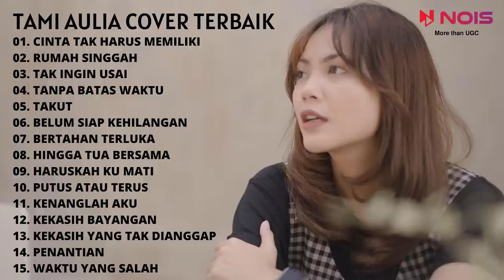CINTA TAK HARUS MEMILIKI - ST12 | TOP MUSIC COVER TAMI AULIA TERBAIK 2022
Support by: ID Music Official

Traklist:
[0:00:01]-01. Cinta Tak Harus Memiliki
[0:04:13]-02. Rumah Singgah
[0:08:40]-03. Tak Ingin Usai
[0:13:36]-04. Tanpa Batas Waktu
[0:17:56]-05. Takut
[0:21:24]-06. Belum Siap Kehilangan
[0:26:12]-07. Bertahan Terluka
[0:30:00]-08. Hingga Tua Bersama
[0:34:22]-09. Haruskah Ku Mati
[0:39:00]-10. Putus Atau Terus
[0:43:08]-11. Kenanglah Aku
[0:47:10]-12. Kekasih Bayangan
[0:52:52]-13. Kekasih Yang Tak Dianggap
[0:56:52]-14. Penantian
[1:01:30]-15. Waktu Yang Salah